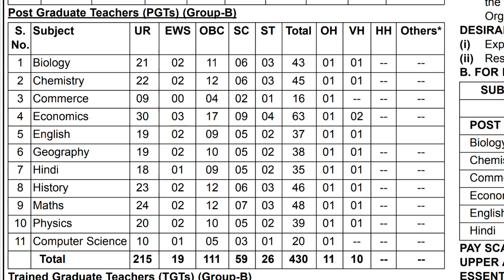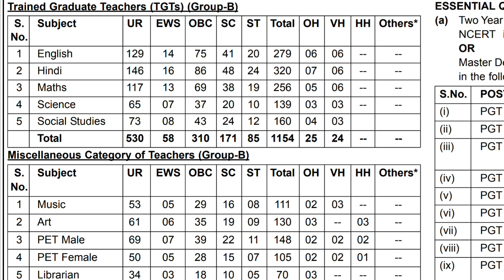खुशखबरी//शिक्षकों की बम्पर भर्ती//NVS Recruitment 2019//All India//ये बदलाव होगें।